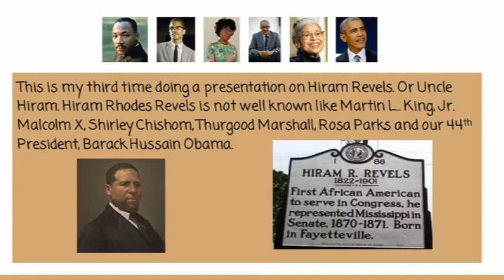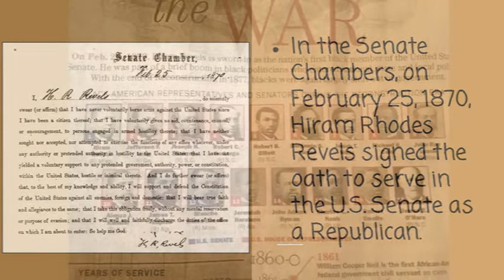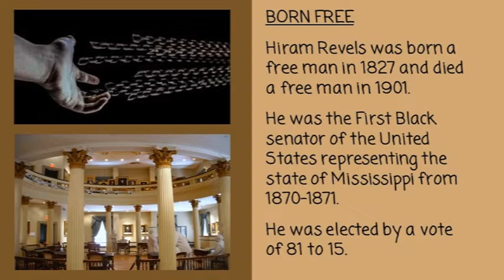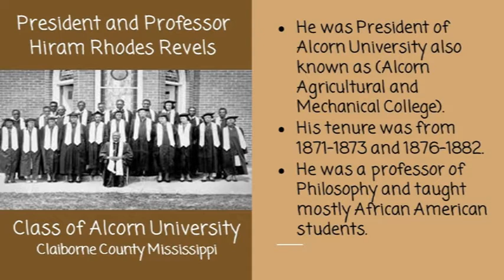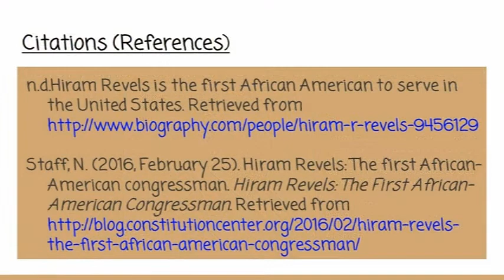Hiram Rhodes Revels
Black History Moment